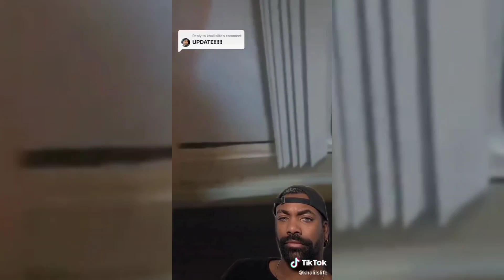WOMAN ROB BANK WITH TOY GVN TO SAVE HER S¡CK SISTER LIFE-HER SON IS M€NTALLY S¡CK LOOK WHAT HAPPEN